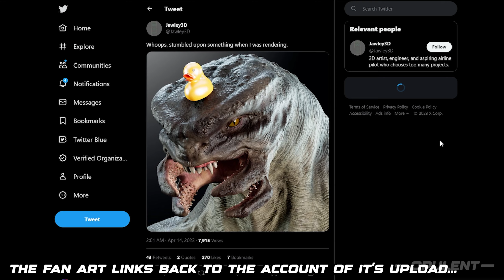When Developers love their community...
Recent members, Shout out to:
Halesky (ODST)
Ollie Stiens (Marine)
Axel Stone (Marine)
Cheetor Prime (Marine)

I've Setup Channel Membership for as little as £0.99 a month!

[Current Available Perks]

Shout-out in Video Descriptions based on Tier of Subscription.
Exclusive Member only posts/Polls.
Used Thumbnails to use as Backgrounds.

[To be added to the Tier System]

Custom Badges for Higher Tiers.
Custom Emoji's to be enjoyed by all no matter the Tier.